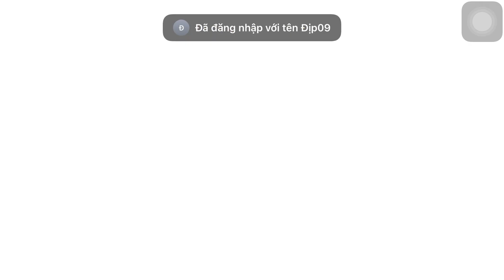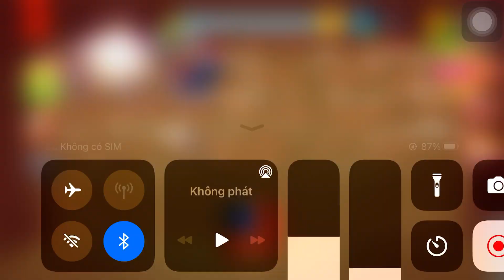The Buddy vs T- Rex | Kick the Buddy